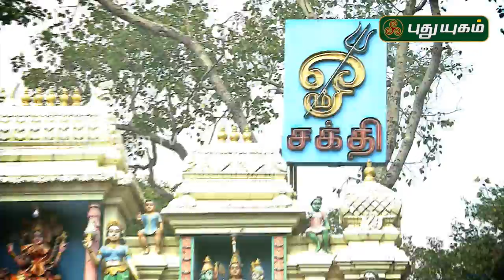Aalayangal Arputhangal | PROMO | 12/03/2020 | PuthuyugamTV